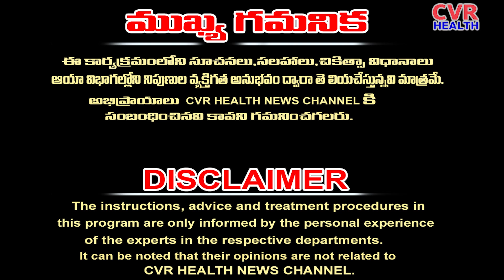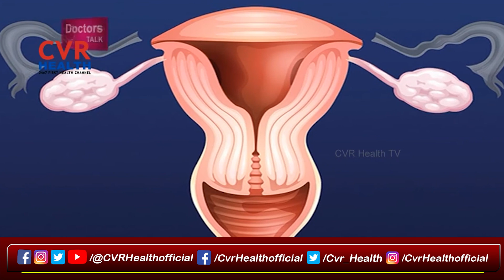What are the causes of premenstrual..? | Dr.Y.Swapna | PremenstrualSyndrome | CVR Health News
ప్రీమెన్స్ట్రల్ వల్ల వచ్చే కారణాలు ఏమిటి..? | What are the causes of premenstrual..? | Dr.Y.Swapna | CVR Health News

ప్రీమెన్స్ట్రల్  వల్ల వచ్చే కారణాలు అనేవి సాధారణంగా ఆహారం, అవసాదం, అతియొక్క వాటి తో చాలా సంబంధించినవి. ఈ అవసాదం సాధారణంగా అవినీతితో, అయింకా లోపాల తో, అవసరమైన ఆహారం తీసుకుని చాలా కారణాల వల్ల ఏర్పడతాయి. అయినా, ఇందులో వైద్యరులు ప్రముఖంగా ఆహారం, రక్తంలో కరిగించిన మారణి పారదర్శక పరిమాణాలతో సంబంధించి తెలుపగలరు. మీరు ముందుగా కొన్ని ఉదాహరణలను కనుగొనవచ్చు:

1. అవసాదం: మారణికి సంబంధించిన అవసాదాలు సాధారణంగా ఈ ప్రాబలాలు ఉన్నాయి.
2. అనియంత్రిత ఆహార పదార్థాలు: అతియొక్క సోడా, మైజర్, కాఫిన్ వంటి పదార్థాలు కొన్ని విధాలు ప్రీమెన్స్ట్రల్ వాళ్ళను కలిగి పెరగవచ్చు.
3. అనియంత్రిత అభ్యాసాలు: కొన్ని సామాన్య అనియంత్రిత అభ్యాసాలు ప్రీమెన్స్ట్రల్ వాళ్ళను కలిగి పెరగవచ్చు.
4. అన్య ఆరోగ్య సమస్యలు: రక్తంలో కరిగించిన మారణి పారదర్శక పరిమాణం మరియు అన్య ఆరోగ్య సమస్యలతో సంబంధించిన కారణాలు ఉంటాయి.

ఈ కారణాల ప్రభావం మెరుగుపరచడానికి వైద్యుల సలహాలు మరియు చికిత్సా అవశ్యకం. ప్రస్తుత ప్రశ్నలు ఉంటే, కృషిగా సూచనలు అందించడం మరియ

Premenstrual syndrome (PMS) refers to a combination of physical and emotional symptoms that many women experience before their menstrual period begins. The exact causes of PMS are not fully understood, but several factors can contribute to its development. Here are some of the potential causes of premenstrual syndrome:

1. Hormonal Changes: Fluctuations in hormones, particularly estrogen and progesterone, play a significant role in causing PMS symptoms. These hormonal changes can affect neurotransmitters in the brain, leading to mood swings, irritability, and anxiety.

2. Serotonin Levels: Serotonin is a neurotransmitter that regulates mood, and its levels can fluctuate during the menstrual cycle. Low levels of serotonin are associated with symptoms like depression, fatigue, and food cravings, which are common in PMS.

3. Chemical Changes in the Brain: Changes in brain chemicals, such as gamma-aminobutyric acid (GABA) and dopamine, can influence mood, energy levels, and appetite, contributing to PMS symptoms.

4. Stress: High levels of stress can exacerbate PMS symptoms. Stress hormones like cortisol can affect the balance of other hormones in the body, leading to increased irritability, anxiety, and fatigue.

5. Diet and Nutrition: Poor diet, including excessive consumption of caffeine, sugar, and salt, can worsen PMS symptoms. Nutritional deficiencies in vitamins and minerals, such as magnesium and vitamin B6, may also play a role.

6. Lifestyle Factors: Lack of exercise, inadequate sleep, and smoking can contribute to the severity of PMS symptoms. Regular physical activity, sufficient sleep, and avoiding smoking can help manage PMS.